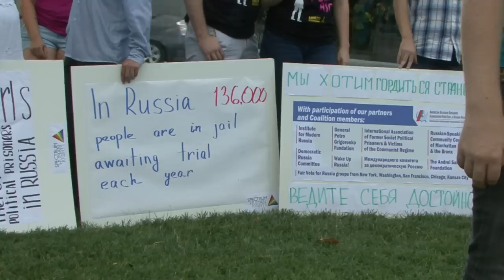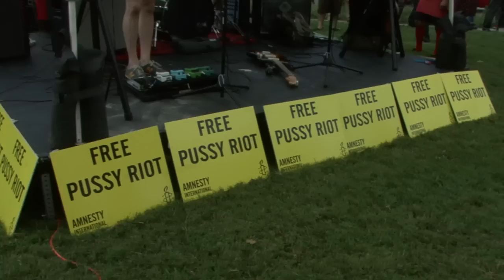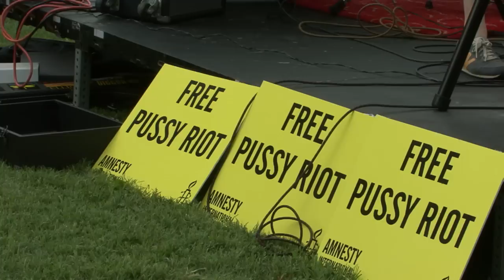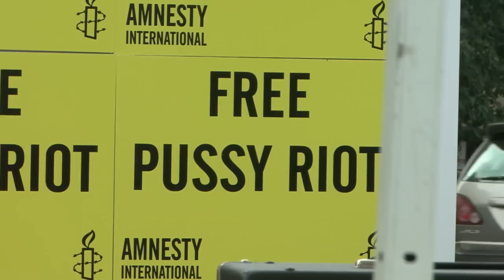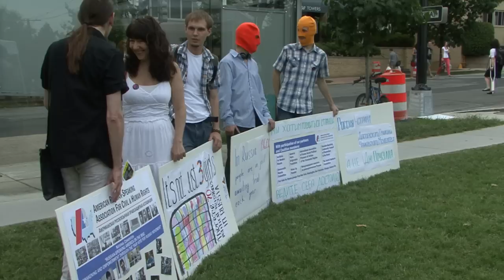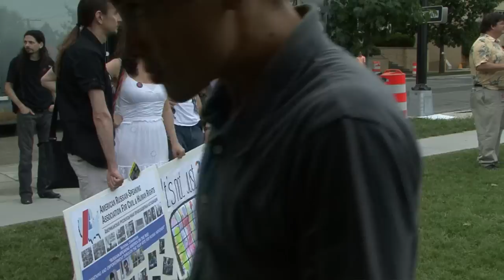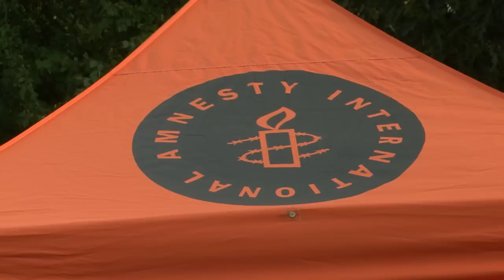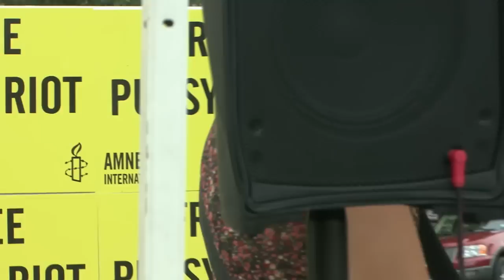Amnesty International USA Solidarity Concert for Pussy Riot